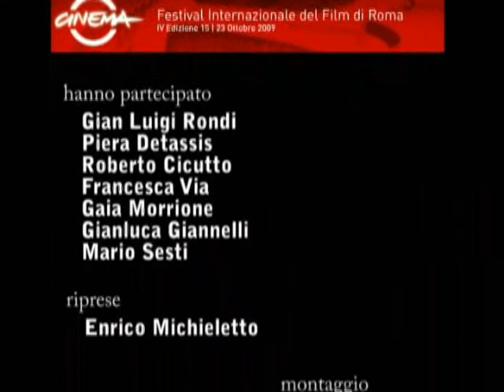FESTIVAL DEL FILM DI ROMA 2009 - 3°parte presentazione programma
Terza parte - Conferenza stampa di presentazione del programma della quarta edizione del Festival Internazionale del Film di Roma.
Gian Luigi Rondi è il presidente della Fondazione Cinema per Roma, Francesca Via il direttore generale. Piera Detassis è il direttore artistico del Festival Internazionale del Film di Roma. Mario Sesti e Gianluca Giannelli curano rispettivamente le sezioni L'Altro Cinema - Extra e Alice nella città. Occhio sul Mondo è curato da Gaia Morrione. Roberto Cicutto dirige il Mercato Internazionale del Film di Roma e La Fabbrica dei Progetti.
Roma, Auditorium Parco della Musica - Sala Sinopoli, venerdì 25 settembre 2009. 25/09/2009.